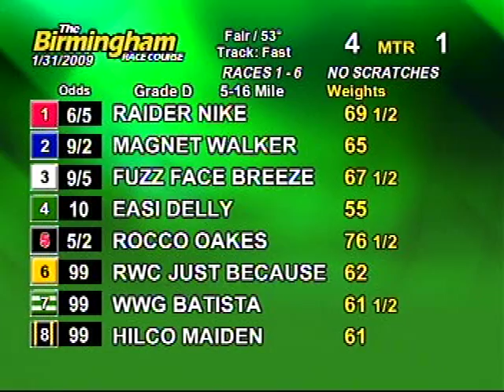Sat. evening, Jan. 31st - Part 1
This is the first half of the races from the Birmingham Race Course for the evening on Saturday, January 31st